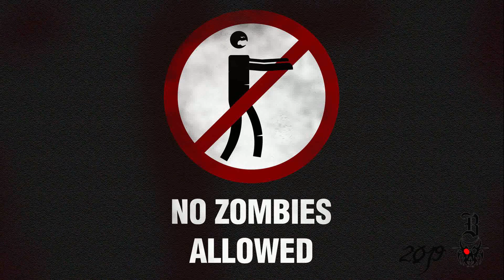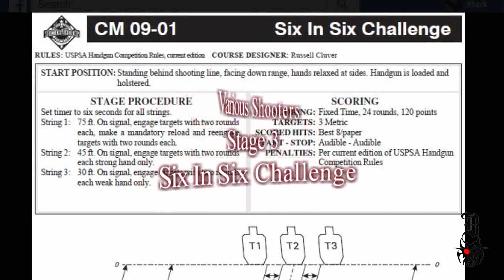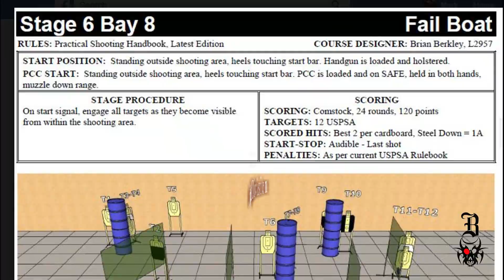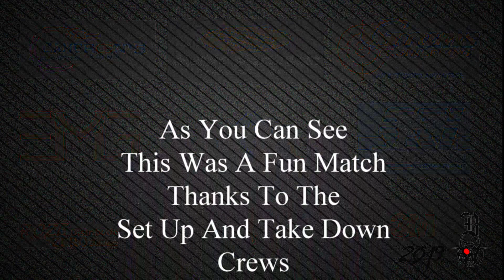Albany Rifle and Pistol Club 11-9-19 Points Match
This is the Albany Rifle and Pistol Club's Points Match video from last weekend.  As you can see the stages were really good ones with lots of movement and opprotunity to shoot on the move, if you had the guts!
Thanks to the set up and take down crews, special thanks to Brian for all you do for the shooters, I know they enjoy the stages as much as we do.
See you all at Dundee (dubbed the single stack match) in two weeks.